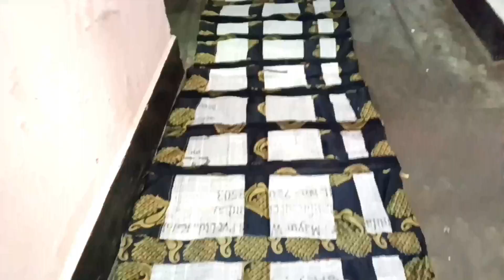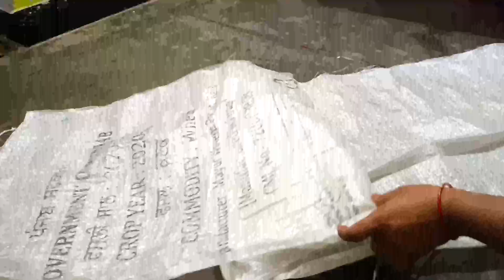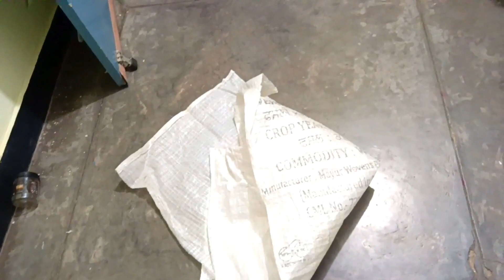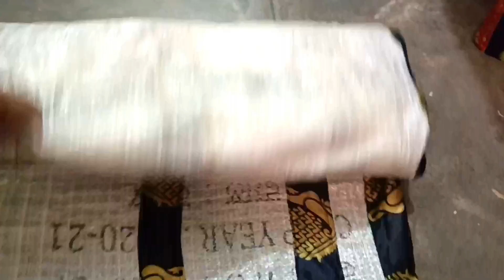साड़ी और बोरी से बनाए, रोज काम आने वाली चीज //how to reuse Waste saree and rice bag// hand made mat/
hello friends 🙏 Aaj mai share kar rhi ki kis tarah se purani साड़ी और बोरी से अपने घर में रोज काम आने वाली चीज बना सकते हैं बिना एक भी पैसा खर्च किए।

शॉपिंग बैग से बनाए रोज काम आने वाली 2 तरह की चीज || how to reuse shopping bag organisers //

plastic bag, carpet, shoping bag, rice bag reuse ideas, home useful gadgets, reuse, easy, sewing design, old clothes recycle

Very useful tips जो किचेन और घर k कामों को करे आसान ,पॉलिथीन का बेस्ट ऑर्गनाइजर tips organisers //

13 Useful Tips जो किचन और घर के कामों को आसान करेगा, सोचा नहीं था इतना आसान होगा, Useful Tips, Kitchen Tips, Priti Rasoi, Vardan Pakwan

बेकार शॉपिंग 🛍️ बैग से बनाए कमाल का ऑर्गनाइजर 😳/ best reuse idea from Waste shopping bag🤷//

हेलो दोस्तों आप सभी को हमारे चैनल पर बहुत कुछ देखने को मिलेगा,जैसे पुरानी चीजों को फिर से उसे कैसे करें, sewing tips and kitchen cleaning, आर्गेनर, cooking recipes, सो प्लीज मुझे फॉलो करके अपना सपोर्ट और प्यार दे ।जिससे मैं कुछ बेस्ट कर पाऊं।
please 🙏

bestreuseidea fromoldshoppingbag
bestreuseideas in Hindi
puranishopping bag se banaye home organiser

kitchen organiser
polithin organiser
sabji k thaile ka use kaise kare
0 kharch me banaye home organiser
kitchen cleaning tips and tricks by Amazing pakwan
Priti ki rasoi
vardan pakwan
kitchen ko saf karne ke tarikeus
kitchen ko saf kaise rakhe
4useful kitchen tips
5 kitchen tips
6 kitchen tips
6useful kitchen tips
7 kitchen tips
13 kitchen tips
10 useful kitchen tips
organization ideas
bekar shopping bag reuse ideas
shopping bag se banaye home organiser
how to clean kitchen
Indian style kitchen cleaning tips
morning cleaning tips
morning me kitchen cleaning tips and tricks
hindi vlog for cleaning
amazing tips
amazing pakwan
Amazing pakwan ka viral video
amazing pakwan ka best video
New tips for kitchen
new tricks
new kitchen cleaning